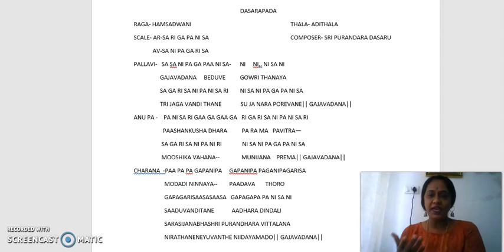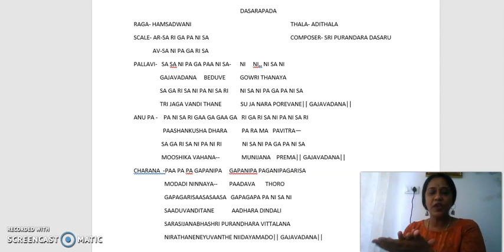Recording #29 | Mrs. Chethana Nagarai | Carnatic Vocal | Taal TV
Recording #29  by Taal TV, the official YouTube Channel of Taal Institute of Music & Fine Aarts.

Taal Institute of Music & Fine Aarts offers a wide range of online courses which includes Keyboard, Guitar, Western Dance, Hindustani Vocal, Carnatic Vocal, Violin, Bharatnatyam, Tabla, Drums and Drawing.